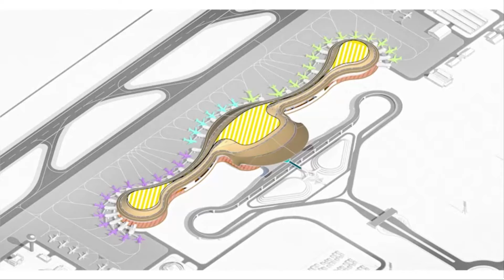Bandara internasional bali utara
Bandara internasional bali utara terletak di kabupaten buleleng singaraja, yang berlokasi di desa/ kecamatan kubutambahan. Bandara bertarap internasional ini akan di bangun tiga tahap mulai tahun 2024, Tahap I, bandara dikerjakan mulai tahun 2024 hingga 2028, dengan panjang run way mencapai 2.700 meter. Tahap II, pengerjaan bandara dilakukan periode 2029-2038, dengan penambahan panjang run way menjadi 3.000 meter. Tahap III, pengerjaan bandara dengan total panjang run way menjadi 3.400 meter.

                    Balipost.com
                    Radarbali.jawapos.com